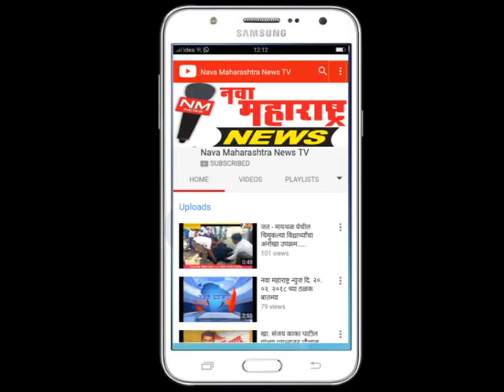इचलकरंजी :डी के टी ई तील पासपोर्ट मेळावा २९ नोव्हेंबरपर्यंत सुरु राहणार :नवा महाराष्ट्र न्यूज